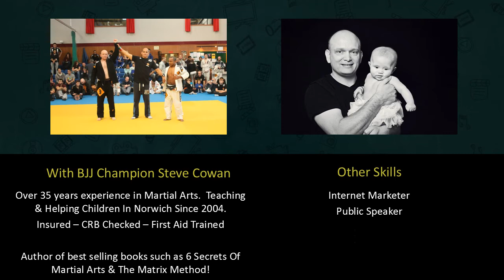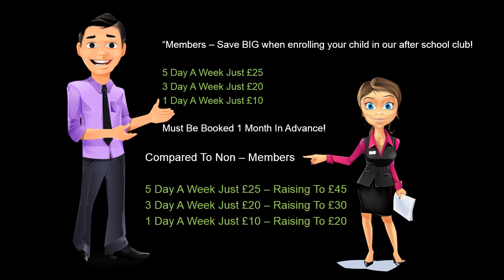after school club norwich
Different Days - Different Events -
There's fun and games, life skills, movies, consoles, internet, PC, Goal Setting and more!

Monday - Nerf Wars - Jiu Jitsu - Homework Time - Positive Affirmations!

Tuesday - Console Time - Jiu Jitsu - Homework -  Goal Setting!

Wednesday -  Business Skills, Pc Time, Judo - Homework time!

Thursdays - Karate - Ball Games - Positive Affirmations - Homework!

Friday - Jiu Jitsu - Games Selection - Homework - Goal Setting!